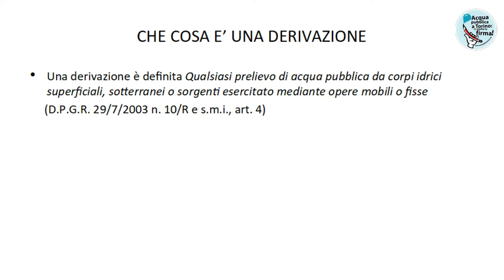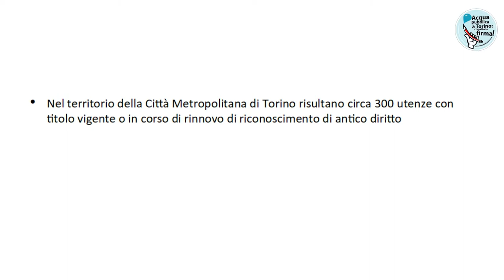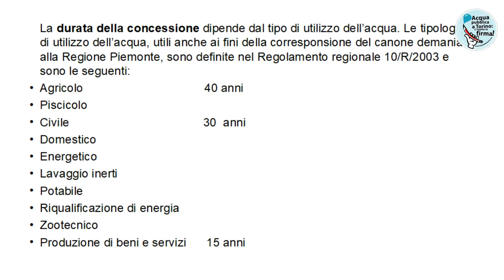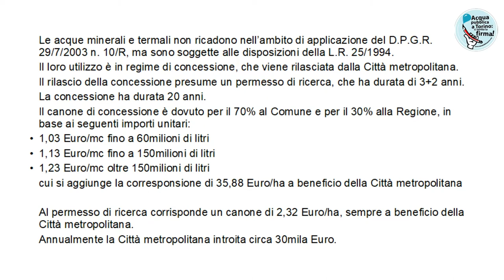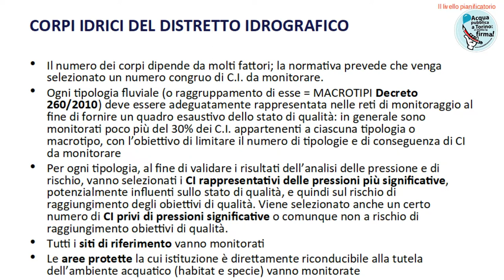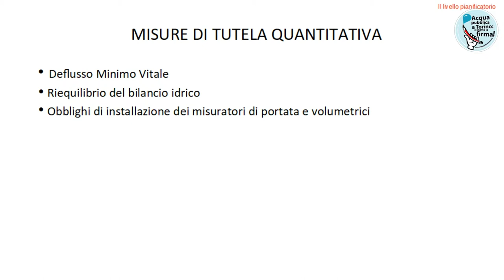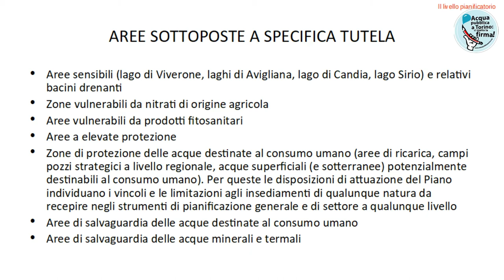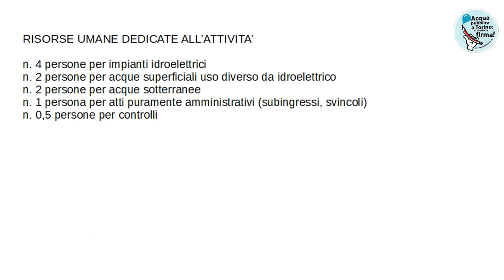La situazione dei prelievi idrici nel territorio metropolitano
Intervento di Vincenzo Latagliata – Responsabile Ufficio Prelievi idrici Città metropolitana di Torino
Quarto ciclo della SCUOLA DELL’ACQUA  - 3° incontro
martedì  27 novembre 2018 dalle ore 21 alle 23

L’acqua bene comune, l’ambiente, il clima.
Qualità dell’acqua, tutela delle fonti, spreco idrico
partecipano:
- Luca Giunti – Guardiaparco Parchi Alpi Cozie
Il cambiamento climatico nelle Alpi: gli effetti sulla risorsa idrica
- Vincenzo Latagliata – Responsabile Ufficio Prelievi idrici Città metropolitana di Torino
- Emanuela Sarzotti - Comitato provinciale Acqua Pubblica Torino
Gli aspetti ambientali della proposta di legge 52, Daga e altri.